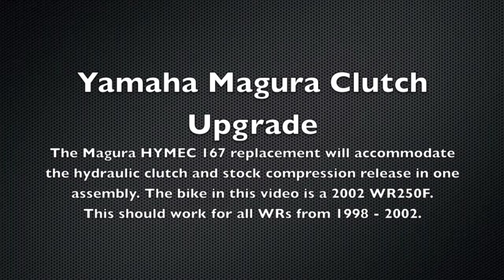Magura HYMEC 167 with compression release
The Magura HYMEC hydraulic clutch system is a great replacement for the stock cable system used on the early Yamaha WRs. The 167 model has an extra lever that can be used for actuating the compression release. The compression release, intended to help start the bikes, was part of all 4-stroke models from the early WR400 through the 2002 models. In 2003 the Yamahas were delivered with auto compression release mechanisms and a lever on the handle bars that would activate the hot start function of the carburetor. This model (167) was also used to replace that hot start lever. I couldn't find any instructions on the compression release function of the Magura levers, so here is my attempt at showing how it is done.